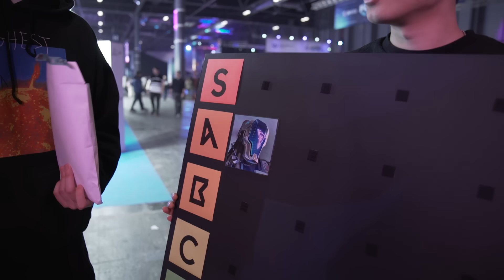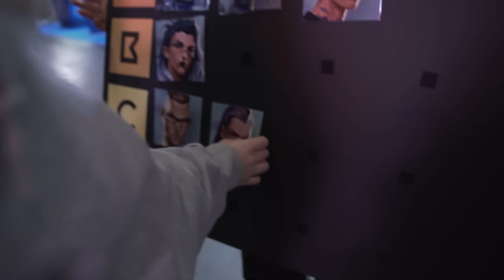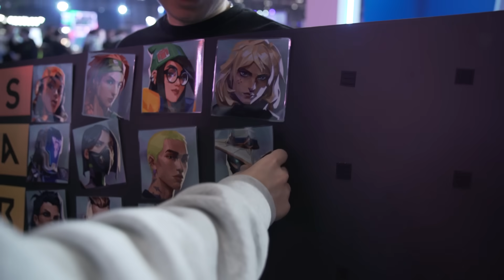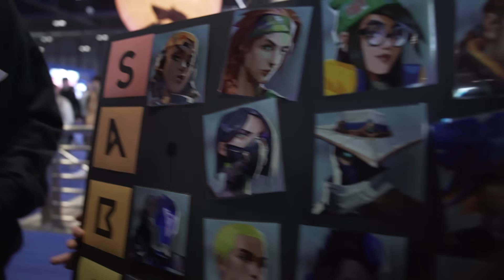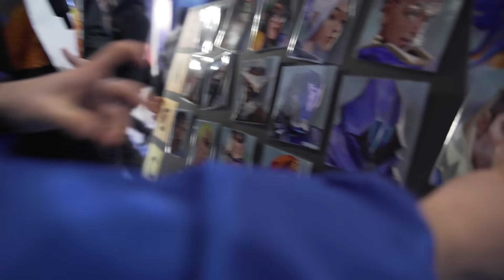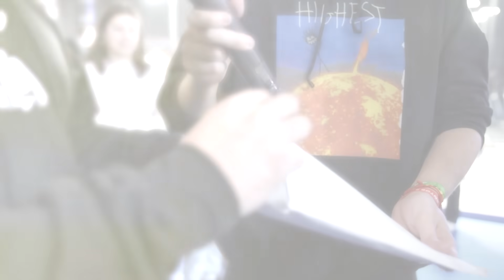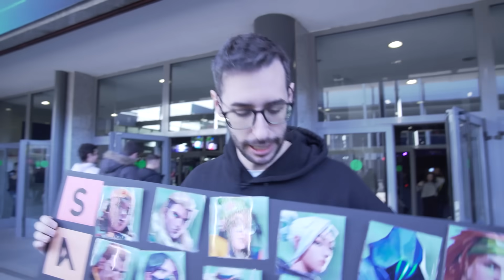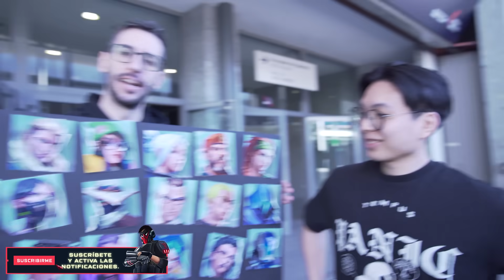LE PREGUNTE A 50 PERSONAS CUAL ES EL MEJOR AGENTE DE VALORANT